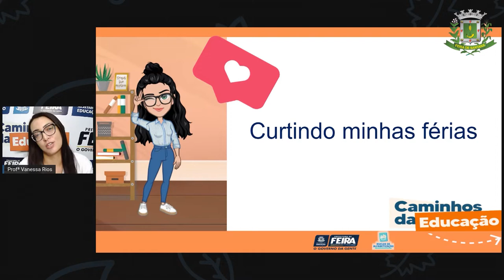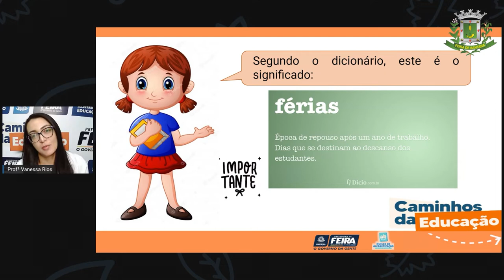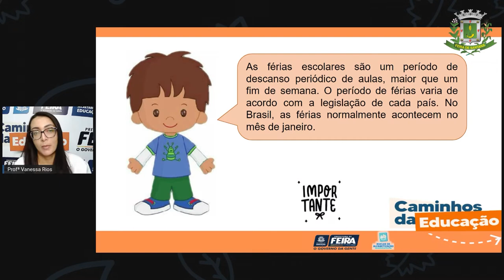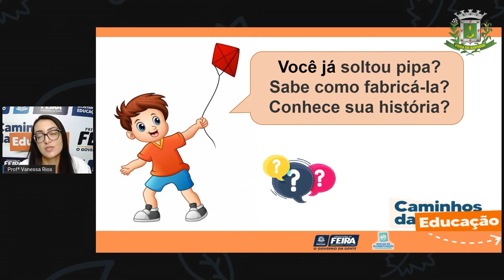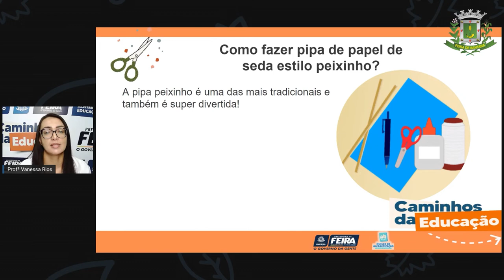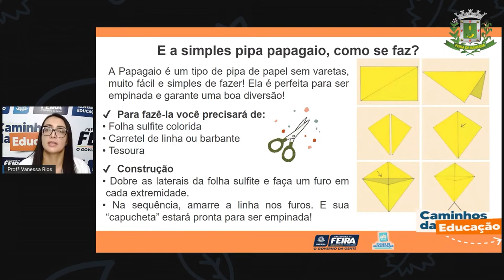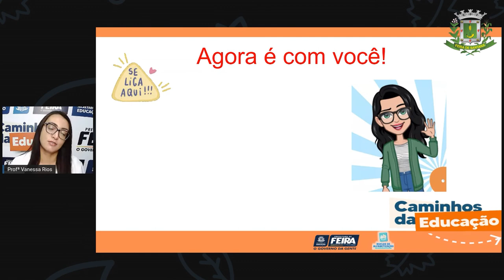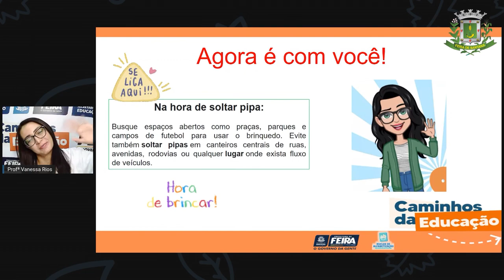5ºANO AULA 205 LING Brincadeiras de verão VANESSA